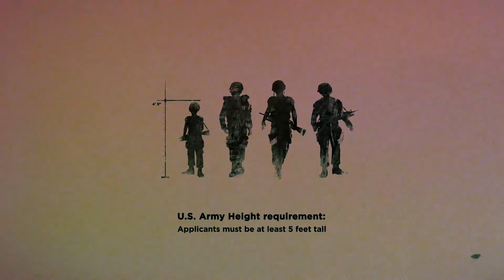The Giant Killer Smallest Soldier Richard Flaherty - Vietnam vet talks about Cpt. Flaherty & the war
Captain Rick Lencioni talks about his time during the Vietnam war and serving with the smallest soldier, Green Beret Capt. Flaherty. "The Giant Killer" book about Capt. Flaherty's incredible life is available now.

Richard J. Flaherty, due to medical complications at his birth was diagnosed with dwarfism and only grew to 4' 9" 97lbs, but he had big dreams and wanted to fight for his country. All the military branches turned him down but that didn't deter Flaherty. He spent the next three years writing letters until the Army finally allowed him in but no one ever believed he would make it through basic training.

His uniforms didn't fit, the equipment was too big, and he was required to carry a pack that was almost the same weight as he was. Because of his leg length marching in step with the rest of his company on long marches was incredibly difficult. When he jumped out of planes they would have to strap extra weight onto his body to help his descent.

All the obstacle courses were built for average size men and for Flaherty they were mountains but he conquered them all. No rules were changed for Flaherty in basic training either he would sink or swim.

Flaherty exceeded all expectations by graduating and then becoming an officer. But Flaherty still had more to give and would never let any barriers stand in his way. He then went on and did the impossible by becoming a Special Forces Green Beret Captain and war hero - Silver Star, 2 Bronze Stars, & 2 Purple Hearts. 101st Airborne & 3rd Group 46th SF Company.